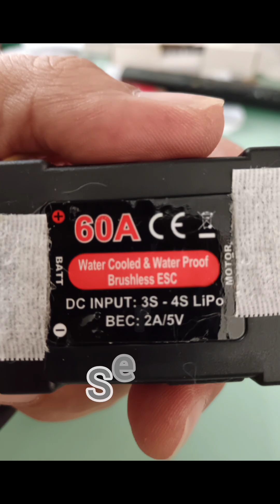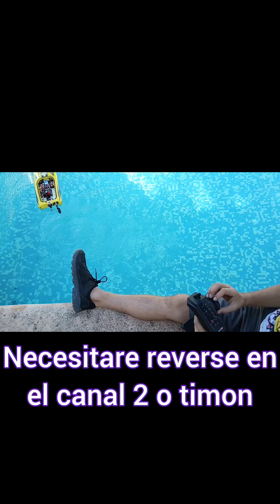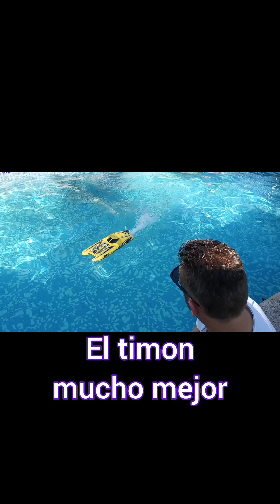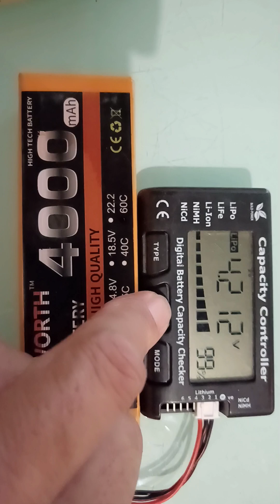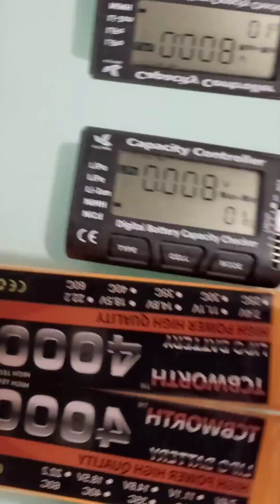Lancha rc puesta a punto.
He podido disfrutar mucho con esta lancha y su reparacion o puesta a punto.
Tambien he aprendido.
Una Joysway US-1 a 4S que no la podian ni encender.
Se reviso y detecto problemas de conexionado y...mira el video para saber de que te hablo.
Veras como acaba todo.
Muchas gracias.